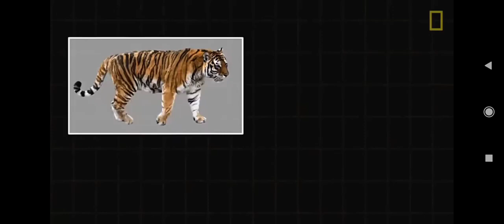У ТИГРА ЛУЧШЕ РАЗВИТА МУСКУЛАТУРА ЧЕМ У ЛЬВА